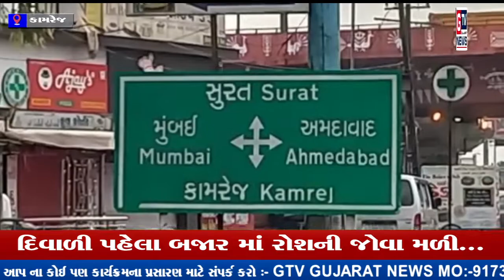કામરેજ : દિવાળી પહેલા બજાર માં રોશની જોવા મળી...|| GTV_GUJARAT_NEWS